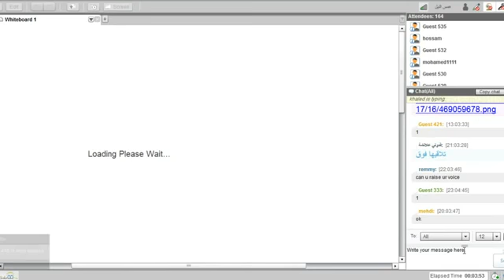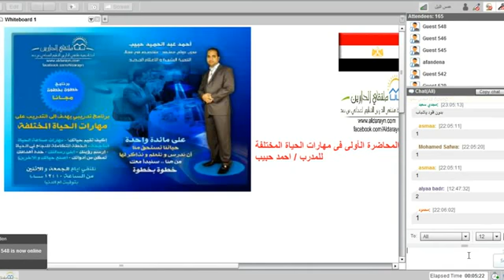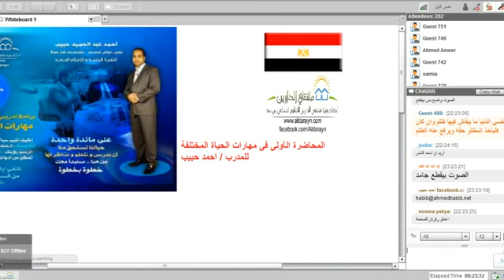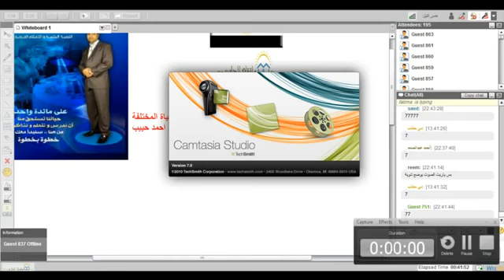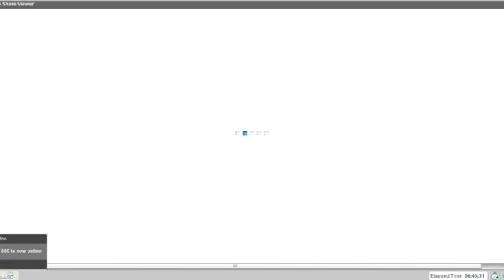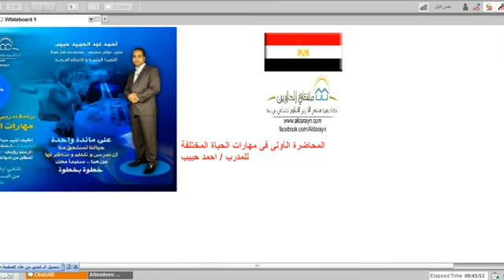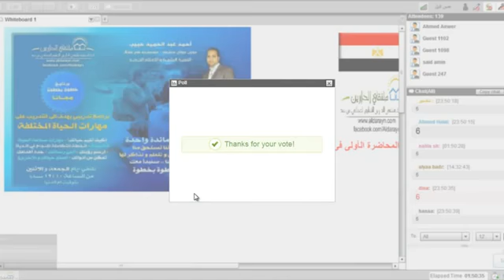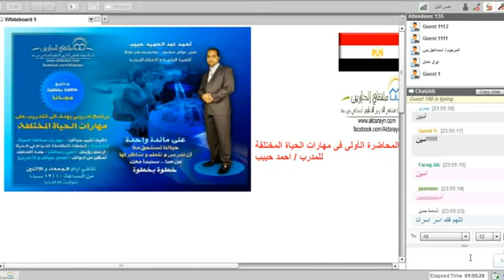مهارات الحياه مختلفة | أكاديمية الدارين | محاضرة 1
(¯´'•.¸مهارات الحياة  المختلفة ¸.•'´¯)
☆.•**••(¯•.صفحة اللأكاديمية ع الفيس بوك ☆.•**••(¯•._